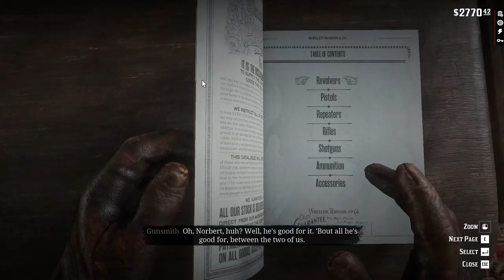RDR2 EP 7 | Insanity, Parties, Hunting and Other Shenanigans